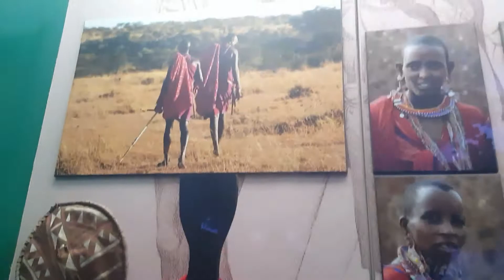Museum of natural history - Africa